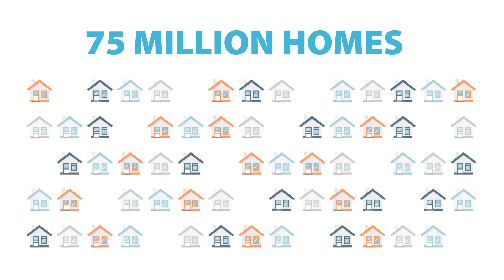Are we taking reliable electricity for granted?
Valuing baseload coal and nuclear power is key to a resilient and reliable energy grid.